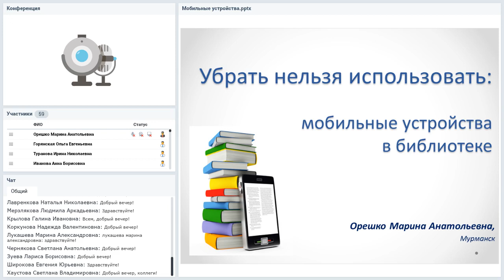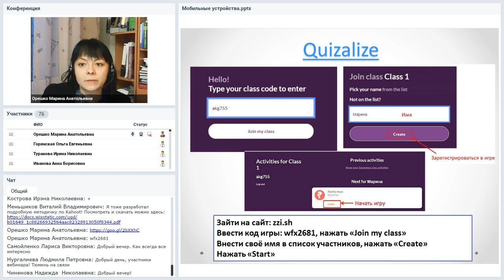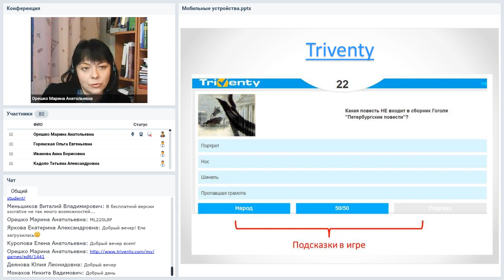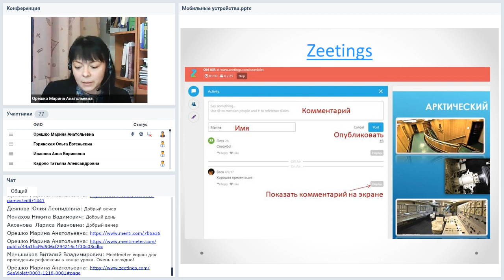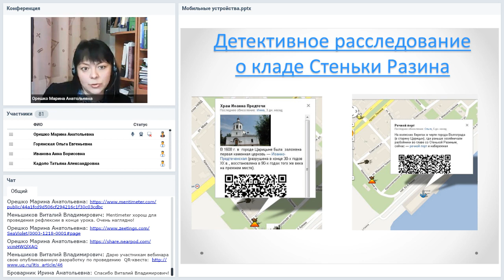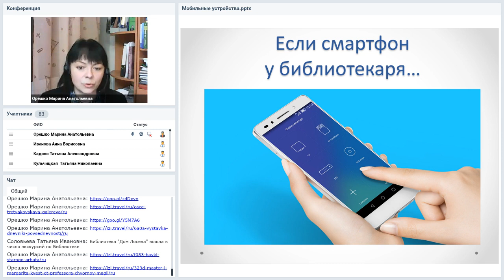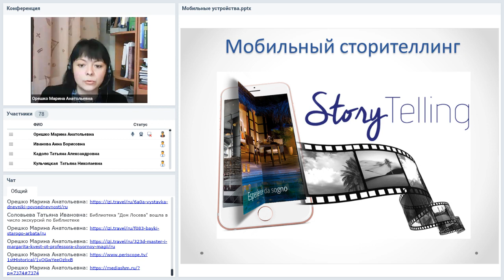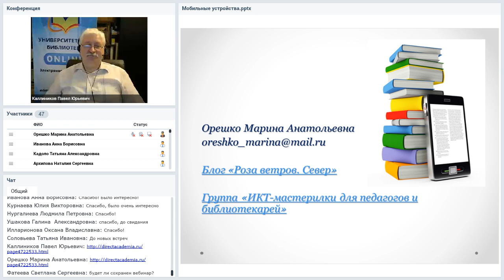Убрать нельзя использовать. Мобильные устройства в библиотеке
Вебинар
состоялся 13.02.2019